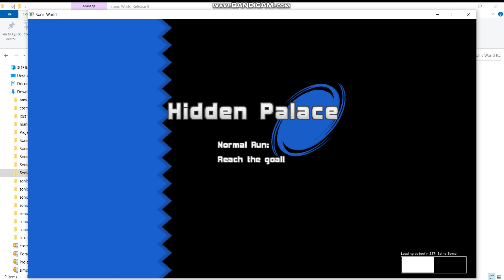i was bored so i played sonic world